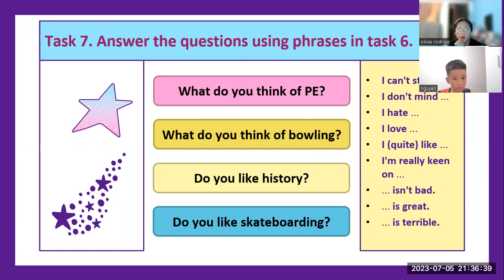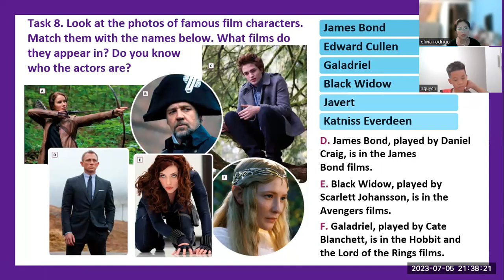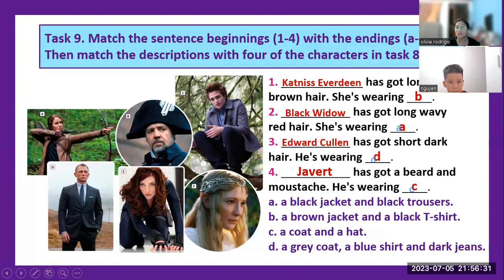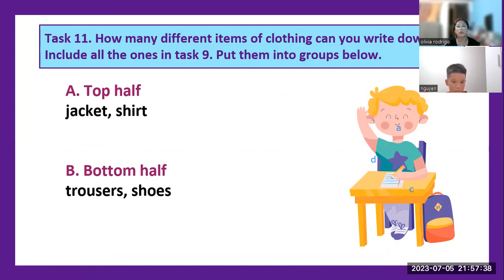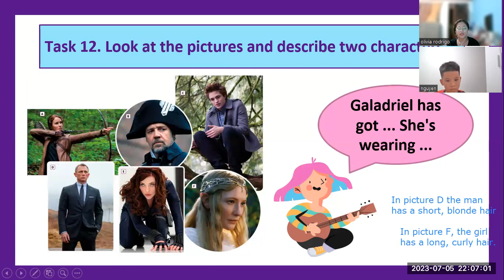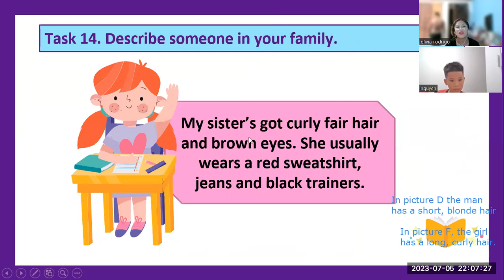NGUYEN - UNIT 0A- PRE INTEMRDIATE